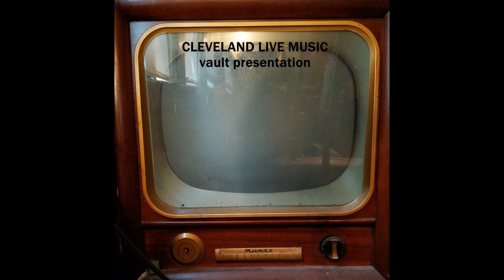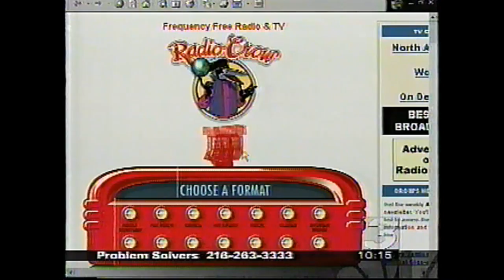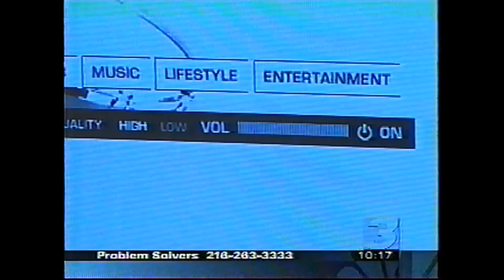John Gorman - interview by Jeff Maynor - WKYC 2000 about WMMS oWOW radiocrow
JOHN GORMAN is best known as the man behind the Buzzard, helming the ship at WMMS-FM in Cleveland from the 1970's under it was sucked into corporate radio. Not surprisingly, Gorman became an Internet Radio pioneer with radiocrow.com and now oWOW. This interview of John Gorman by Jeff Maynor aired in 2000 on WKYC-NBC in Cleveland.